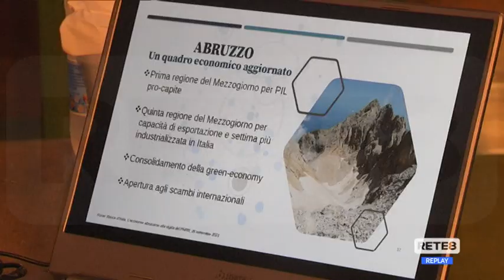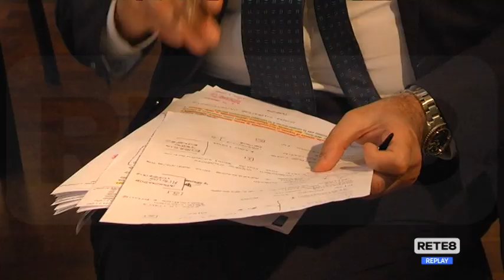Ortona - Bellanova: "Abruzzo è la ZES apripista"